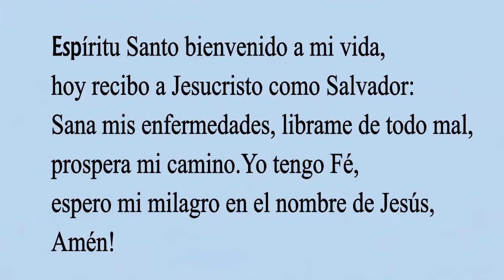MILAGROS DE FE